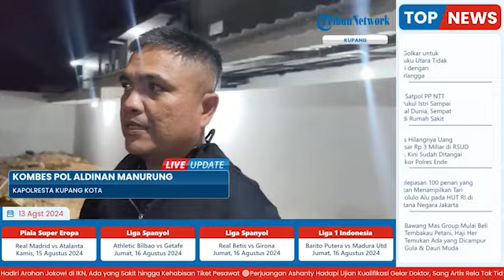Aksi Keji Anggota Satpol PP Aniaya Istri Membabi Buta hingga Meninggal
Maria Mey, aparatur sipil negara (ASN) yang bekerja di Dinas Pemuda dan Olahraga Provinsi Nusa Tenggara Timur (NTT), diduga tewas dianiaya suaminya sendiri, Albert Solo.
Dia tewas usai menjalani perawatan medis di Rumah Sakit Umum Leona, Kota Kupang, Senin (12/8/2024).
Informasi penganiayaan itu disampaikan Ones Putra yang merupakan sepupu Maria Mei, saat ditemui sejumlah wartawan di Rumah Sakit Leona Kupang, Senin malam.
"Saudari kami dianiaya di rumah mereka di Kelurahan Naimata, Kecamatan Maulafa, Kota Kupang, pada Sabtu (10/8/2024) malam dan meninggal tadi," ungkap Ones.
Ones menuturkan, kejadian itu bermula ketika Maria baru pulang mengikuti kegiatan di kantornya.
Saat itu, dia diantar seorang tukang ojek.
Begitu masuk rumah, Maria langsung dianiaya berulangkali oleh Albert yang bekerja sebagai anggota Satuan Polisi Pamong Praja (Sat Pol PP) Provinsi NTT.